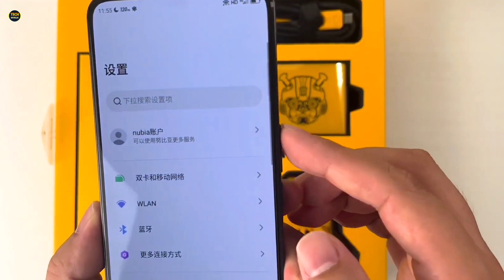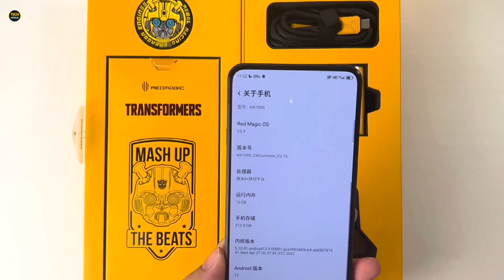سعر وموصفات هاتف Red Magic 7S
الشاشة: 6.8 بوصة - 165 هرتز - AMOLED
الذاكرة الداخلية: 128 أو 256 أو 512 جيجابايت
الرام: 8 أو 12 أو 16 جيجابايت
الكاميرا: 64 + 8 + 2 ميجابكسل
المعالج: Snapdragon 8 Plus Gen 1
البطارية: 4500 ملي أمبير - 65 واط

سعر Nubia Red Magic 7S
الدولار الأمريكي  يبدا من 600 دولار

اتمنى الاشتراك❤
والضغط على زر اليك👍
وشير للفيديو😬🙏